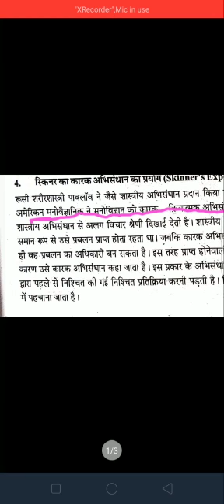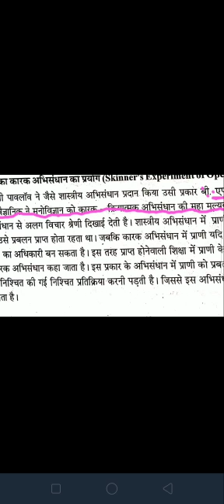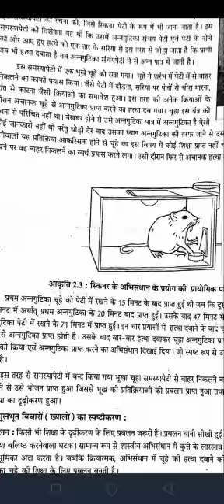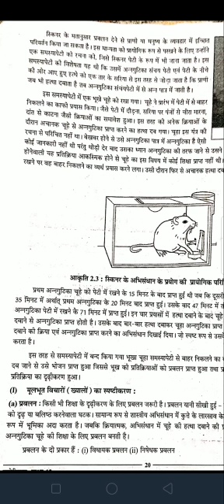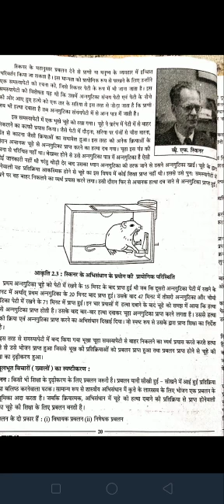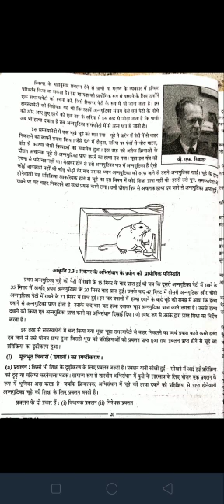Sheth C l Hindi school # Std- 12th sub - Psychology chapeter 2 Part 4 made by p.j.patel